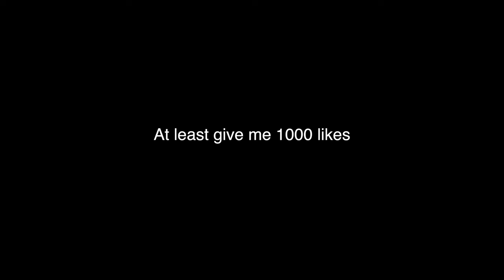"1100-Year-Old Castle & Pak’s Highest Peak!"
Journey with me as I explore the 1100-year-old Castle in Hunza and stand in awe of Pakistan’s highest peak! 🏰🌄 This vlog takes you through the ancient history of Hunza, where the walls of the castle whisper stories of the past. The breathtaking views from this historic fort are unmatched, offering a glimpse into the grandeur of the Hunza Valley.
As we continue, I’ll take you to the highest peak in Pakistan, where the majestic mountains touch the sky. 🏔️ The altitude, the scenery, and the sheer magnitude of these peaks make this adventure one for the books!
Whether you’re a history buff or an adventure lover, this vlog has something for everyone. Discover the hidden gems of Hunza and experience the beauty of Northern Pakistan like never before.